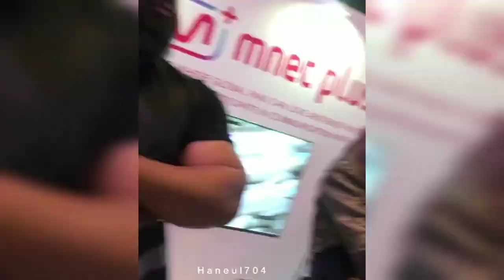Secret number kcon